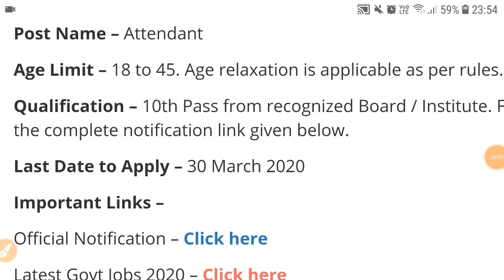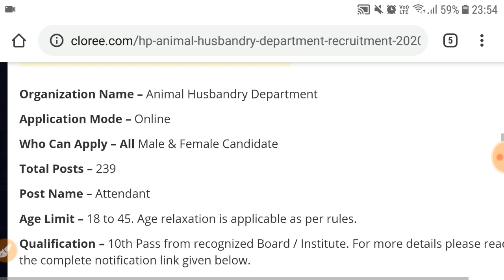Punjab Govt Jobs March 2020|Punjab Govt Jobs in March 2020|Meet Academy Jobs